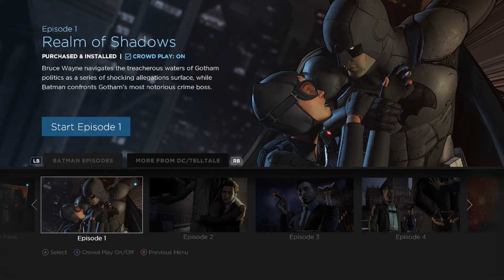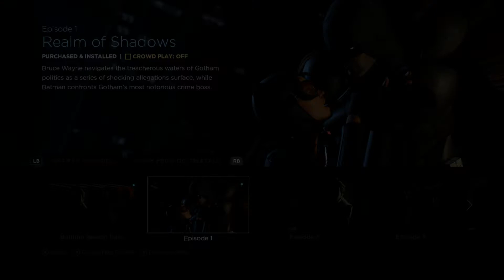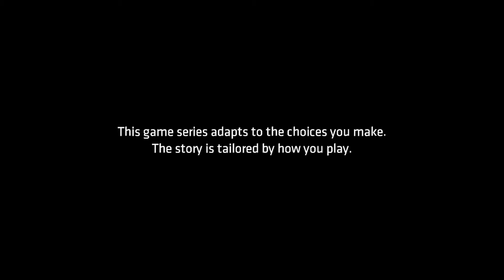Batman: The Telltale Series Walkthrough | Ep. 1 | Chapter 1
I start my walkthrough of the Telltale Batman series!